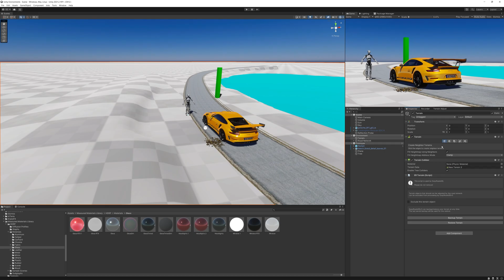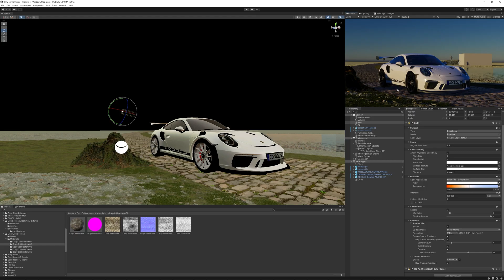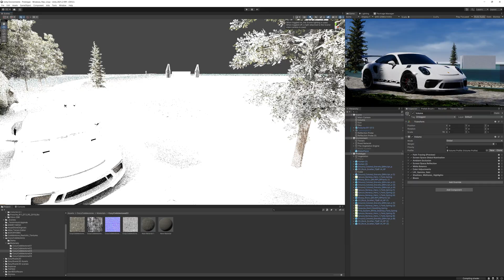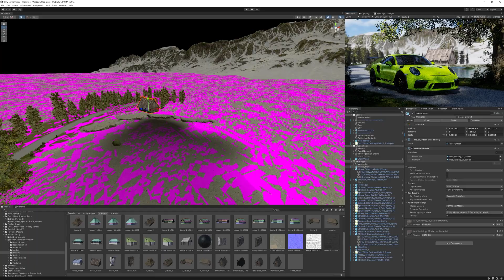Creating a Realistic Forest Scene in Unity! (Time Lapse)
Using RTX (Ray Tracing) with Path Tracing in Unity, I decided to create a scene with a Lamborghini Aventador in a forest.